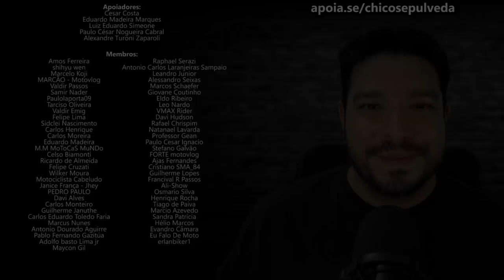Reapaixone-se pela sua moto ou carro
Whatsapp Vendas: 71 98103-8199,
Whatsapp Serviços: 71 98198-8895